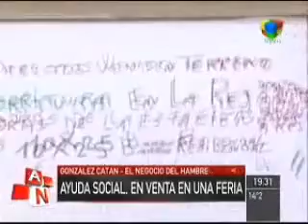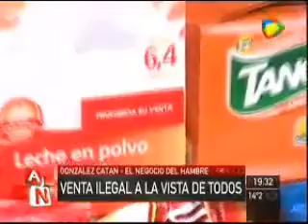JUAN CARLOS OTERO - El negocio del hambre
Venden comida de los planes sociales